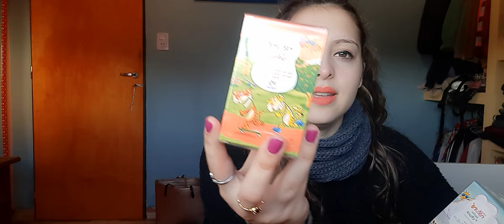👑UNBOXING CICLO 10👑 Me encanto el Essencial Clásico😍😍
Aquí les dejó mi vídeo del Unboxing🥰❣...
Espero que les guste, y cualquier duda ya saben👇👇👇.
💥💥AQUI LES DEJO EL ENLACE DE MI TIENDA ONLINE💥💥
BESOS Y BUENAS VENTAS!!😊😘